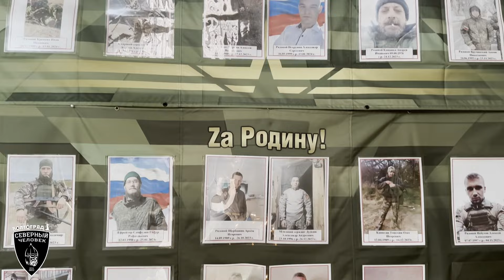Наталья Самойлова - фронтовые концерты и гуманитарная помощь в зону СВО. Северный человек Волгоград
😌Участница объединения "Северный человек" Волгоград - певица Наталья Самойлова посетила с фронтовым концертом при поддержке объединения "Северный человек" Волгоград, военнослужащих в зоне СВО.
Огромное спасибо волонтерам с позывным «Иваныч» за гуманитарную помощь, военнослужащему с позывным «Карма»
Ваша помощь очень нужна ребятам на передовой для нашей общей победы!

Желаем мужества и стойкости во время боевых действий. Пусть ваши свершения будут эффективными и ведут к победе и воцарению мирного времени.

👊Вместе мы разум и сила!
🗡"Ни шагу назад" От поставленной цели!